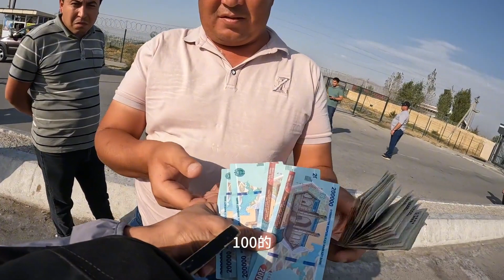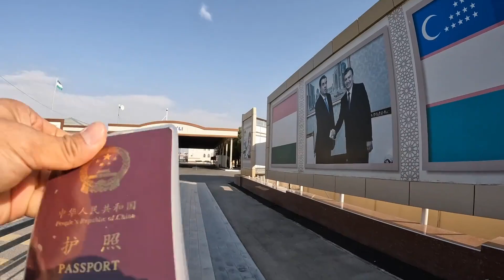环球旅行1538天：环球旅行成功入境第53个旅行国 塔吉克斯坦！（上）鞋底骑车环球旅行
（马来西亚|马尔代夫|北塞浦路斯|黎巴嫩|约旦|叙利亚|伊拉克|沙特阿拉伯|巴林|阿联酋|泰国|文莱|印度尼西亚等）